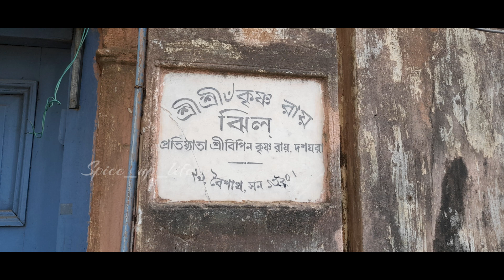Mamar bari vlog 2:কলকাতা থেকে একদিনের ভ্রমণ Dasghara Hooghly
This is a travel vlog is about an ancient "jamidar bari" of Bengal..I will upload a series of videos featuring an ancient village of Hooghly namely Dasghara...Hope you will like it...Also don't forget to subscribe the channel..